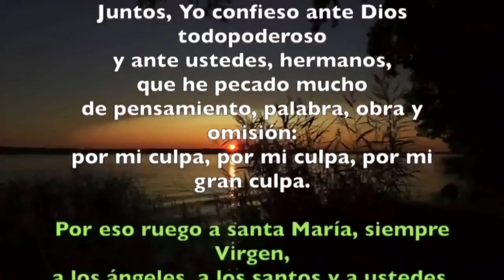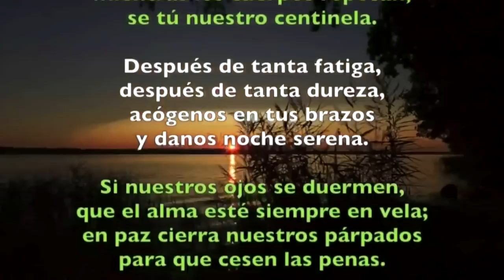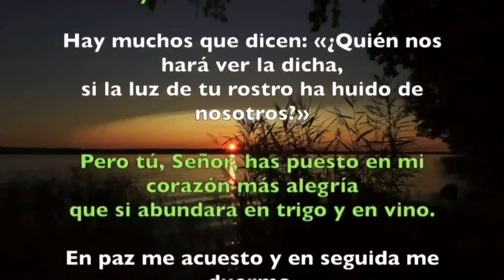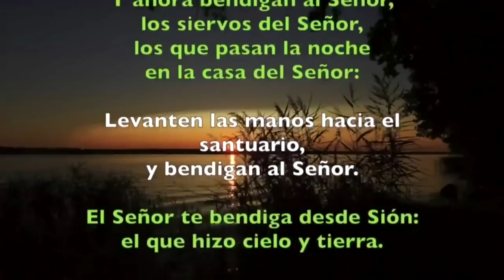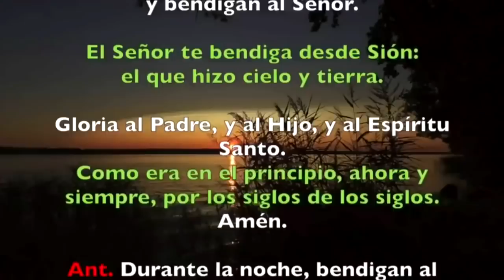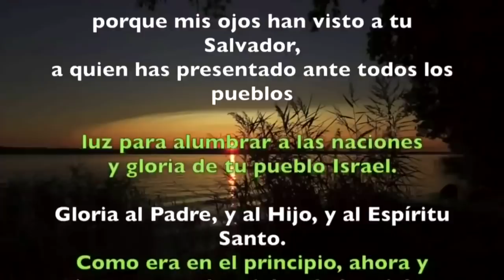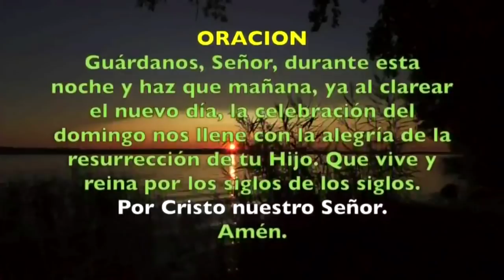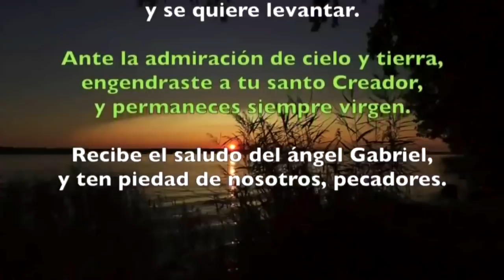Oración de la noche (Completas), SABADO 26 DE ENERO 2019 | Padre